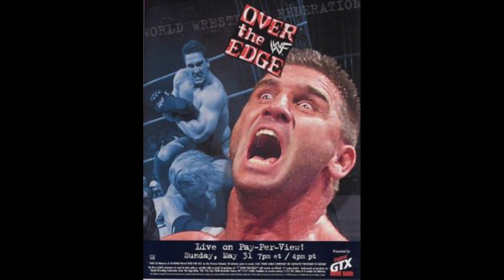WWF Over The Edge 1998 PPV Review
PPV Score 6.5

Legion of Doom vs Disciples of Apocalypse *1/2
Jeff Jarrett vs Steve Blackman *1/2
Marc Mero vs Sable N/A
Kaientai vs Bradshaw & Taka Michinoku (Handicap Match) **3/4
Intercontinental Title- The Rock vs Faarooq **
Kane vs Vader (Mask vs Mask) **
The Nation of Domination (Kama, Owen Hart & D'Lo Brown) vs D-Generation X (Triple H, Billy Gunn & Road Dogg) ***
WWF Title- Stone Cold Steve Austin vs Dude Love- Falls Count Anywhere- Vince McMahon Special Guest Referee 1/2